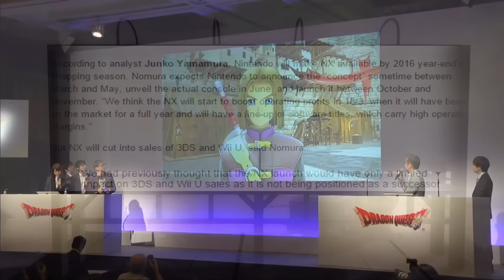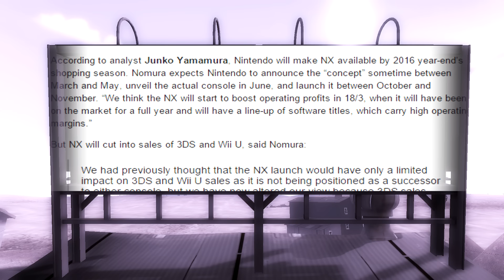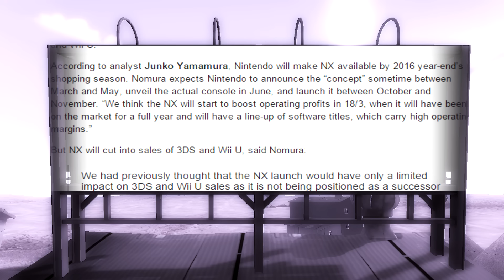Road to Zelda Breath of the WIld - Episode 1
ATTENTION: Watch the end for things to come! The road to Zelda Wii U is reopening. Honestly I don’t think it really hit me that Zelda Wii U will probably be released this year along with the reveal of the Nintendo NX. So to build up the hype and of course the adrenaline for this highly anticipated title. I thought it would be a good idea to cover Zelda News like I did when this channel was first starting out. If the road to Zelda Wii U is going to end, we will end it together. E3 2016 will be a great one.

Episode 2